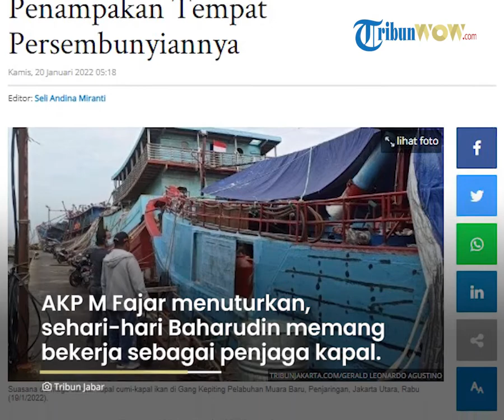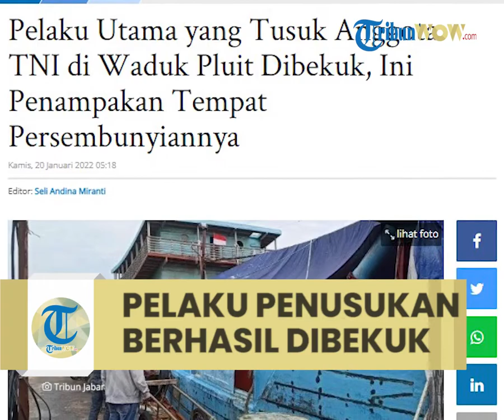Tempat Persembunyian Pelaku Utama Penusukan Pratu Sahdi, Pelaku Tak Melawan saat Dibekuk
TRIBUN-VIDEO, JAKARTA - Pelaku utama penusukan anggota TNI Pratu Sahdi di Kawasan Waduk Pluit, Jakarta Utara, telah dibekuk.

Rupanya, pelaku bersembunyi di dalam kapal cumi usai menghabisi korban.

Begini penampakan lokasi pelarian Baharudin, pelaku utama penusukan Pratu Sahdi.

Pelaku berprofesi sebagai penjaga kapal.

Selama bersembunyi, pria tersebut berdiam diri di dalam kapal cumi yang bersandar di dermaga Pelabuhan Muara Baru, Penjaringan, Jakarta Utara.

"Dia bersembunyi di dalam kapal cumi, nggak berani keluar selama dua hari," kata Kanit Reskrim Polsek Metro Penjaringan AKP M. Fajar di kantornya, Rabu (19/1/2022).

Fajar menuturkan, sehari-hari Baharudin memang bekerja sebagai penjaga kapal di Pelabuhan Muara Baru.

Selepas menghabisi nyawa Pratu Sahdi, Baharudin awalnya sempat pulang ke rumah dan berujung kabur ke tempat kerjanya.

Tempat kerja Baharudin tepatnya berada di Gang Kepiting, atau area sandar kapal di bagian dalam Pelabuhan Muara Baru.

"Dia awalnya sempat pulang dulu ke rumah, ganti baju dan celana lalu ke tempat kerjanya, ngumpet di sana," kata Fajar.

Adapun kapal cumi yang menjadi tempat persembunyian Baharudin tepatnya berada di Gang Kepiting, tempat bersandarnya kapal-kapal cumi maupun ikan.

Berdasarkan pantauan TribunJakarta.com di lokasi pada sore ini, aktivitas di dermaga Gang Kepiting terpantau normal.

Puluhan bahkan ratusan kapal masih bersandar di Gang Kepiting menunggu waktu melaut malam nanti.

Tak sedikit pula anak buah kapal (ABK) yang melakukan aktivitas bongkar muat, baik logistik maupun peralatan penunjang untuk melaut.

Pada tikungan pertama Gang Kepiting, bersandar sejumlah kapal cumi yang juga pada sore ini dihuni para nelayannya.

Ketika beberapa awak media melewati jalan setapak yang hanya bisa dilalui dua sepeda motor itu, tatapan para nelayan membuntuti.

Ada seorang nelayan yang sempat menunjukan lokasi kapal cumi yang diduga menjadi tempat persembunyian Baharudin.

Nelayan berbaju merah itu tapi kurang yakin.

Yang jelas, Selasa malam kemarin ia melihat ada sejumlah polisi yang berdatangan ke Gang Kepiting.

"Itu di sana kayaknya, sempat didatangin polisi. Tapi saya nggak tahu apa-apa," kata si nelayan.

Selama sekitar setengah jam berada di Gang Kepiting, awak media sempat bertanya kepada belasan ABK terkait sosok Baharudin.

Namun, seluruh nelayan yang ditanya hanya bilang tidak tahu.

Begitu pula ketika ditunjukan foto Baharudin yang beredar di berita pasca-penangkapan Selasa malam.

Sejauh ini sudah tujuh dari delapan pelaku pengeroyokan Pratu Sahdi yang ditangkap.

Empat di antaranya, yakni Baharudin (B), R, AS, dan A sudah ditetapkan sebagai tersangka.

Peristiwa ini terjadi pada Minggu dini hari sekitar pukul 03.00 WIB, saat beberapa warung di seberang Waduk Pluit masih buka.

Korban awalnya sedang ngopi bersama dua rekannya di salah satu warung dan didatangi para pelaku.

Awalnya, pelaku sempat menanyakan kepada S terkait asal daerahnya.

Karena tidak dijawab, pelaku kesal dan memukul korban hingga terjadilah perkelahian.

Pada saat perkelahian tersebut lah pelaku menusuk korban hingga meninggal dunia.

Wibowo menambahkan bahwa tiga orang sudah diamankan terkait kasus penganiayaan maut ini.

Satu dari tiga orang yang diamankan berinisial R.

Ia terlibat memiting korban pada saat pengeroyokan terjadi Minggu dini hari.

"Perlu kami sampaikan peran R ini membantu memiting korban ketika korban ini dipukul oleh tersangka B," kata Wibowo.

Wibowo menuturkan, Baharudin ditangkap saat sedang bekerja di dermaga pada Selasa (18/1/2022) malam.

Pelaku tidak ada perlawanan saat polisi membekuknya malam tadi.

Kini, dari delapan pelaku, sudah tujuh yang ditangkap, yang empat di antaranya ditetapkan sebagai tersangka.

Diberitakan sebelumnya, Pratu Sahdi ditusuk pada saat nongkrong di warung seberang Waduk Pluit pada Minggu (16/1/2022) dini hari sekira pukul 3.00 WIB.

Penganiayaan maut ini diawali gerombolan pelaku yang awalnya mencari seseorang.

Ketika berada di Waduk Pluit, mereka mendatangi Pratu Sahdi yang sedang ngopi bersama rekannya.

Pelaku awalnya sempat menanyakan asal korban.

Karena korban tidak menjawab, Baharudin akhirnya memukul Pratu Sahdi hingga terjadi perkelahian.

Peristiwa berdarah ini berakhir saat Baharudin menusuk Pratu Sahdi hingga meninggal dunia.

Di sisi lain, dua korban lainnya yaitu seorang pengendara yang melintas bernama Samsul Ma'arif serta pemilik warung bernama Soleh.

Keduanya luka-luka dan sedang menjalani perawatan.

Artikel ini sudah pernah tayang di TribunJakarta dengan judul Pelaku Utama yang Habisi Nyawa Anggota Raider Kostrad di Waduk Pluit Ternyata Seorang Penjaga Kapal

Artikel ini telah tayang di TribunJabar.id dengan judul Pelaku Utama yang Tusuk Anggota TNI di Waduk Pluit Dibekuk, Ini Penampakan Tempat Persembunyiannya,